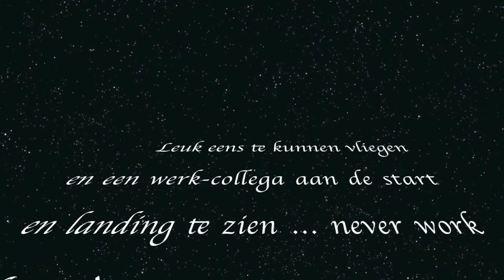paramotor met katrien en Co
super een collega te kunnen ontmoeten in ups en downs